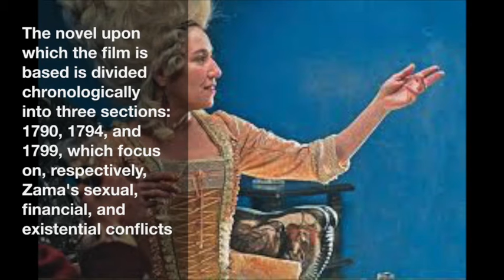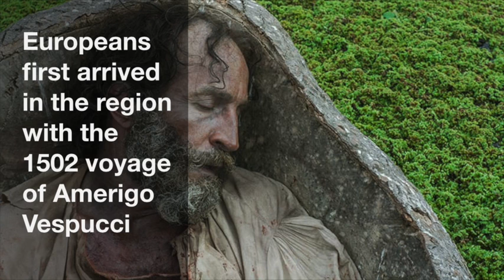Episode 082 - Zama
In this episode of The Magic Lantern podcast we discuss Lucrecia Martel's Zama (2017). For all of our episodes, including supplemental material, please visit our